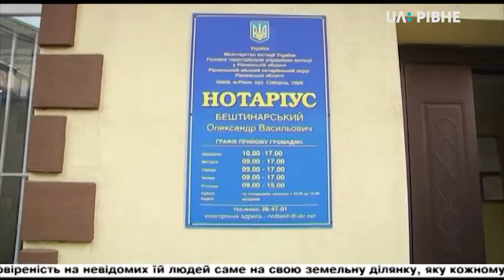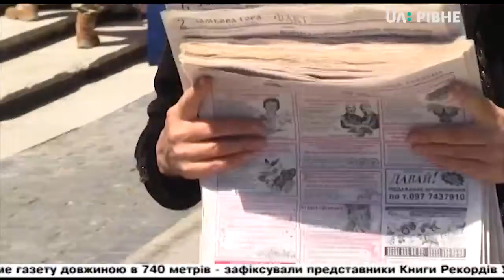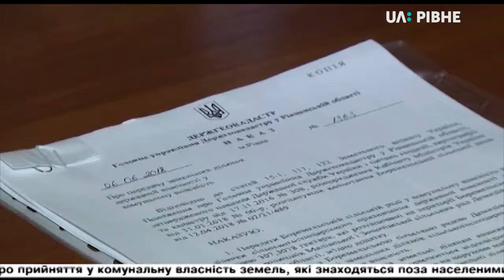06.06.2018 Новини 19:00